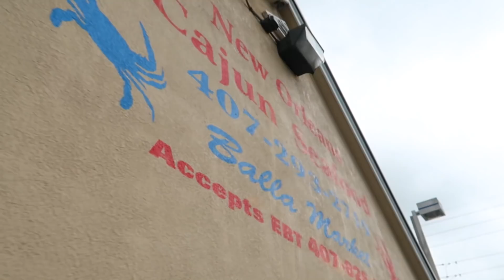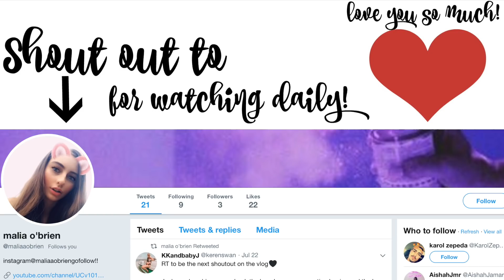I Can't Believe She Said That!!!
Keren says something unexpected while Khoa finishes up the laundry room project. Corinna and Todd enjoy their vacation day at universal. Corinna tries to end us before the day is over. Enjoy!

Keren: kerenswanson
Khoa: kuhwahh

SHOP THIS VLOG:
Keren's Vacuum Cleaner:
Khoa's Projector:
Brown backpack
OUR GEAR: